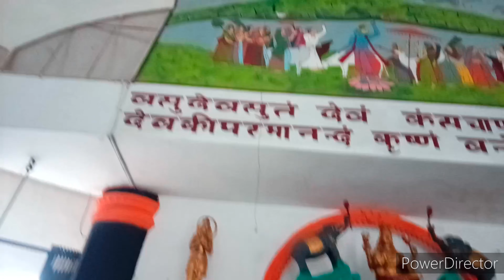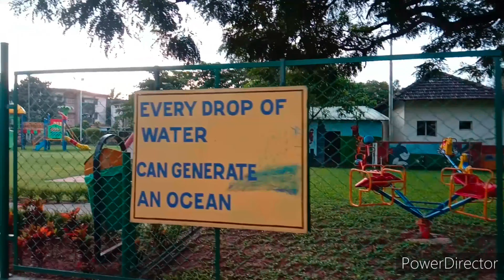Venugopal Temple// Karnataka//বেনুগোপাল মন্দিৰ//কৰ্ণাটকা//Dharmendra Nath